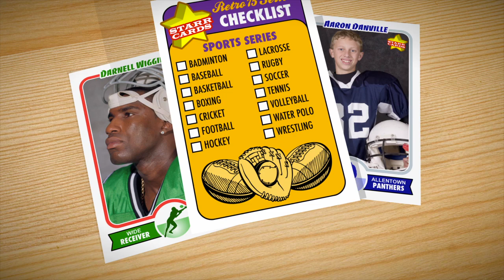Make Your Own Football Card (Starr Cards Retro 75)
Make your own football cards directly on your iPhone with Starr Cards Retro 75 Football Card Maker. Our bestselling app is much more than a simple football card template — it allows you to create incredibly detailed custom football cards complete with stats, trivia and highlights. Now you can easily design your own pro-style football trading cards for sharing on Facebook, Twitter, Pinterest, or your blog. Who said you have to play in the NFL to be a star?